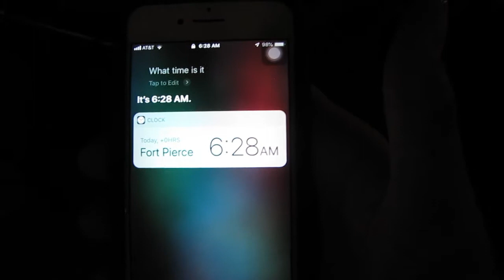Early morning fishing with live bait!!!!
Watch the whole video to see the shark almost spooling me. Comment anything you guys would like to see me do. Also after the Corona virus pandemic gets better i will be getting a mic for my gopro and a custom light so i can film at night easier. Love you guys thank you to everyone that supports me!!!

Im now working with @treyway.outdoors
You can find there Instagram page @treway.outdoors

Save 10%

on the treway store for a discount!